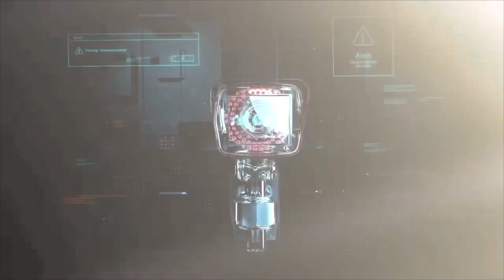DIZASTER AFTER HIS NXT PERFORMANCE! “ I KNEW THIS WOULD HAPPEN “ 🤯🤯🤯🔥🔥